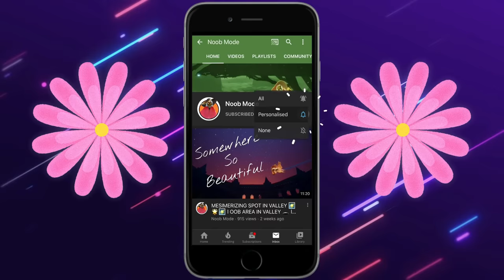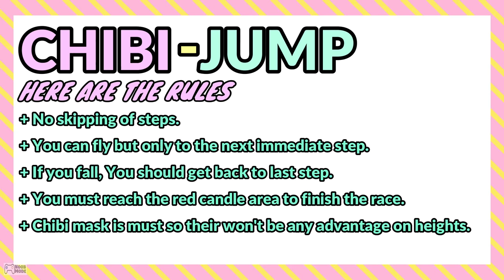CHIBI JUMP 👶🏃| MINI-GAME SERIES 2 | sky children of the light | Noob Mode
MINI GAME SERIES 2
Chibi Jump in Vault
Thanks to my Saudi Arabian friends for helping me with the video 😘🌟
Basma
Lil Basma
Reham
Ahad
Ebtisam

Noob Mode

Music from:
Support by RFM - NCM Track: ROY KNOX - Lost In Sound